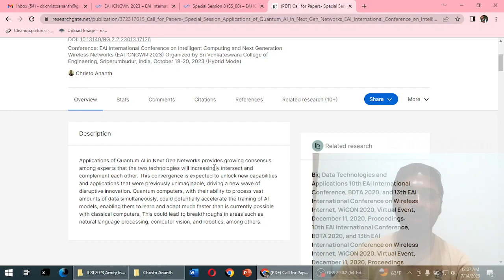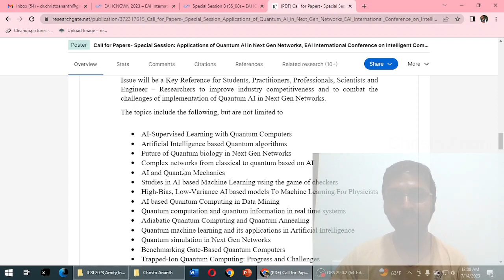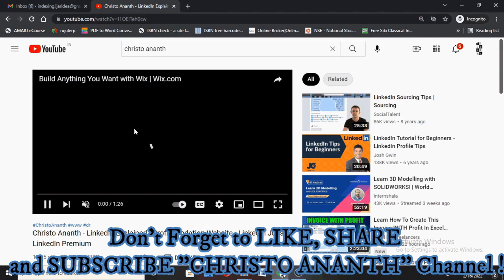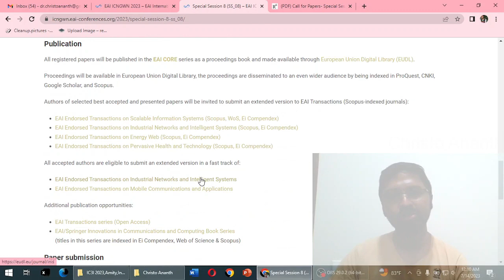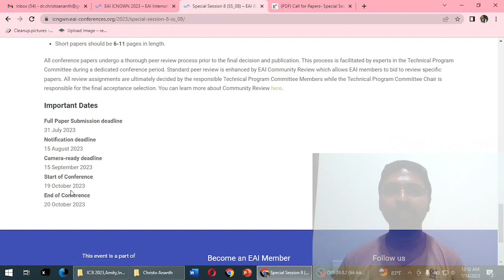Christo Ananth - Call for Papers - October 2023 - Scopus, Web of Science - EAI ICNGWN 2023 - English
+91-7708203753